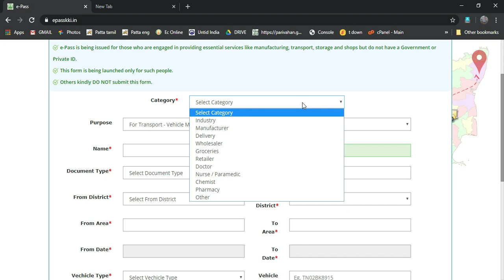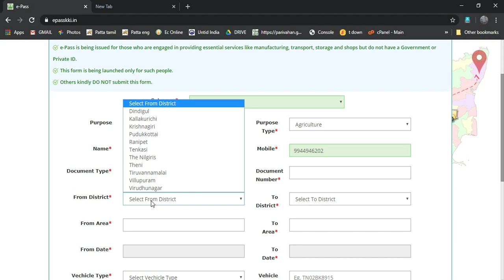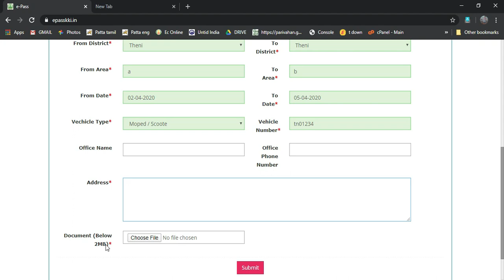Emergency Travel in Shutdown Period during Corona - Tamil Nadu For Grocery store milk & essentials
Emergency Travel in Shutdown Period during Corona - Tamil Nadu | For Doctor, Grocery store ,milk products and medical
Application for e-Pass to Travel during Curfew | Tamilnadu

Tamil nadu e-Pass is being issued for those who are engaged in providing essential services like manufacturing, transport, storage and shops but do not have a Government or Private ID.
 This form is being launched only for that people.
 Others kindly DO NOT submit this form.
Travel E-Pass / 144 போலீஸ் தொல்லை இல்லை வெளியே செல்லலாம்

144 Travel E-Pass போலீஸ் தொல்லை இல்லை வெளியே செல்லலாம்
In the wake of the current lockdown to contain the spread of COVID-19, the Kallakurichi district administration in association with a private agency has developed a web portal to ensure seamless movement of goods, including groceries, other essential services and government employees and personnel.

According to Kallakurichi Collector Kiran Gurrala, “We have developed this application for issuing e-pass for both vehicles and individuals involved in essential services. There are colour codes for different services. Individuals involved in essential services have to give a missed call to 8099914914. Once a missed call is given, a web link is sent to the mobile number with an OTP, in which he can apply for the pass. The district administration will approve/ reject based on credentials.”

This pass is meant for a single visit from the source to the destination and for return transport of persons within the time mentioned.This pass will ensure that personnel dealing with essential services face no hindrance while moving across the borders. A few districts including Ranipet, Tenkasi, Dindigul, Krishnagiri and Tiruvannamalai have evinced interest in the web portal.